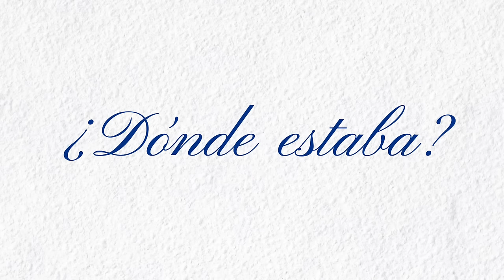La misteriosa desaparición de la autora Agatha Christie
¿Por qué desapareció? ¿Qué pasó? ¿Dónde estuvo Agatha esos 11 días? Muchas preguntas y (casi) todas las explicamos en este video que incluye un final digno de La Semana del Amor ❤️

Hola 00:00
Introducción 02:00
Desaparición 09:00
Investigación 11:27
Resolución 19:27
Explicación  21:52
Teoría 1: 24:39
Teoría 2: 25:20
Teoría 3: 26:20
Teoría 4: 27:31
 Repercusión 30:07
Adeu 33:09